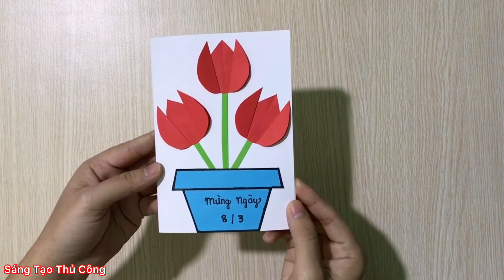Cách làm thiệp 8 tháng 3 _ Sáng Tạo Thủ Công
Sáng Tạo Thủ Công
Hướng dẫn làm thiệp 8 tháng 3 mới nhất